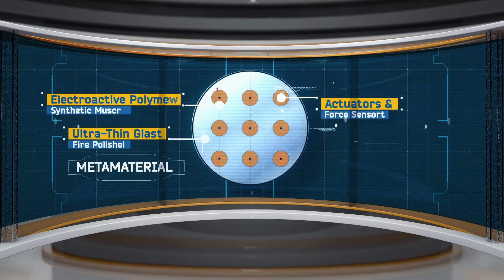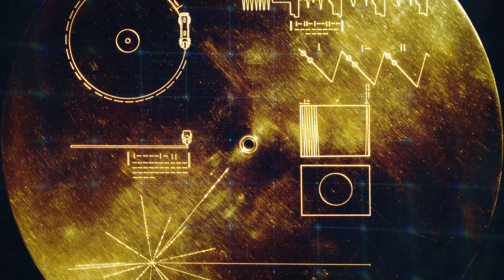ExoLife Finder Telescope (Kickstarter Video)